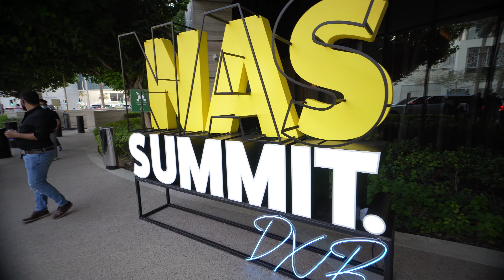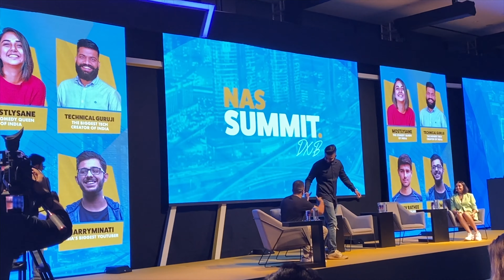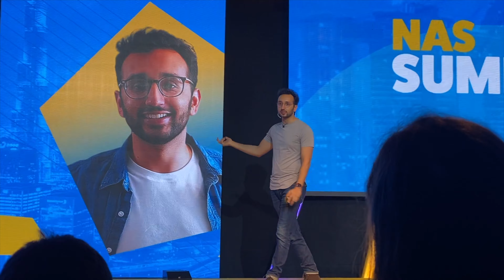600 Million Followers in one room at NAS summit! With @casey @CarryMinati and more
This week I got to attend Nas Summit which is one of the largest Creator conferences in the world.
Here are some of the creators featured in this video go check them out if you havnt already.